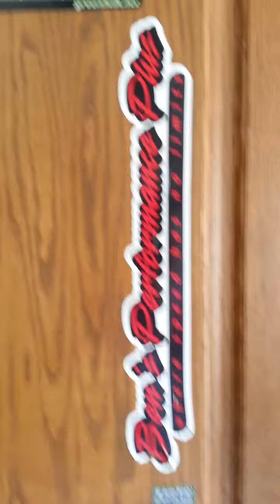GPSHO Comp Turbo Watercraft start and idle after rebuild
Start and idle after test session of our rebuild and updates